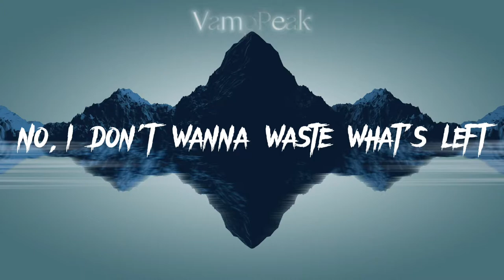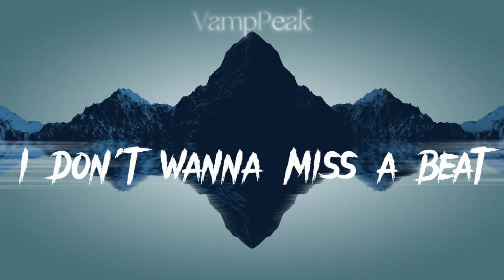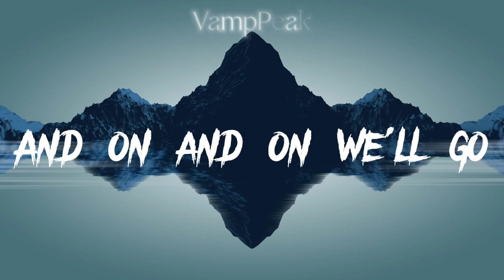Cartoon - On & On (Lyrics) feat. Daniel Levi [VampPeak]